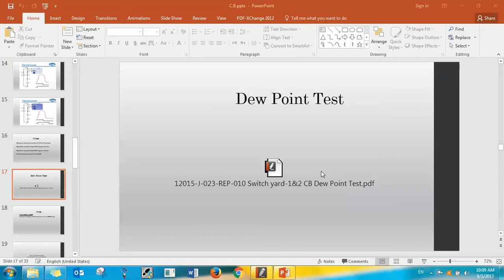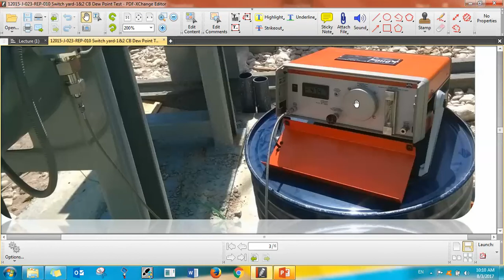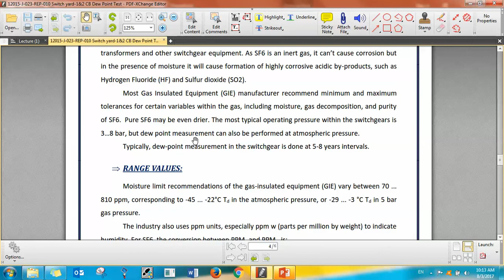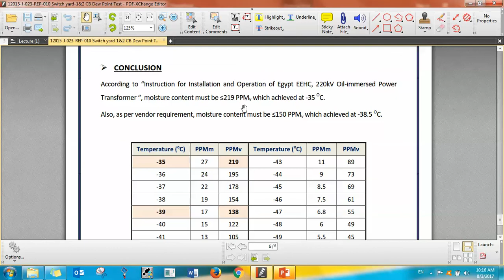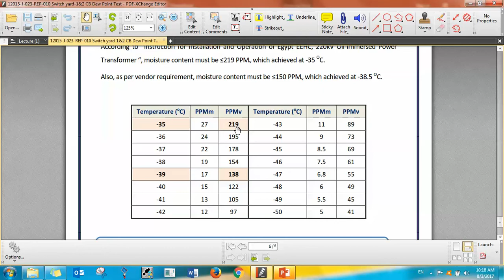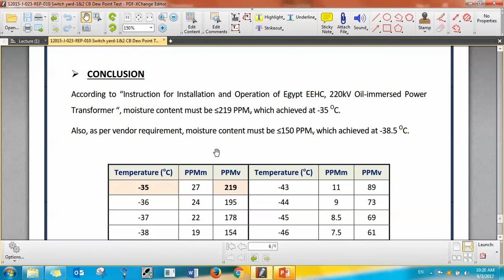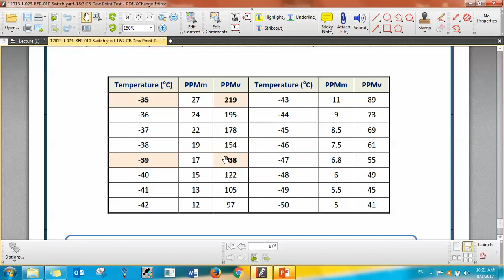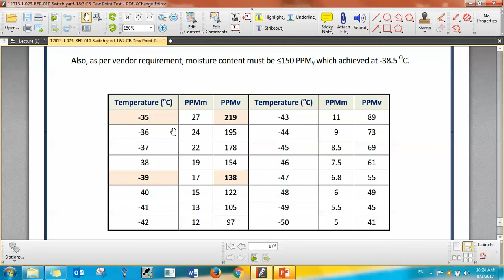Lec (4) - Part (5): C.B Dew Point Test